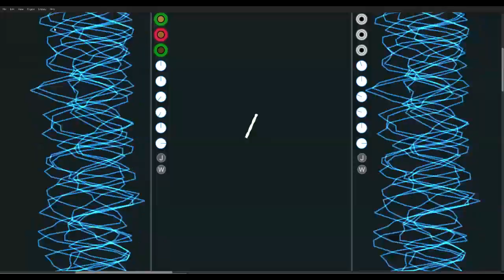Slowly Walking Straight Ahead 05.26.2020